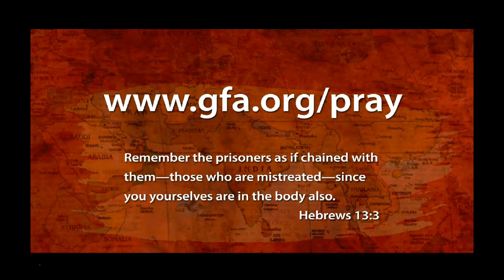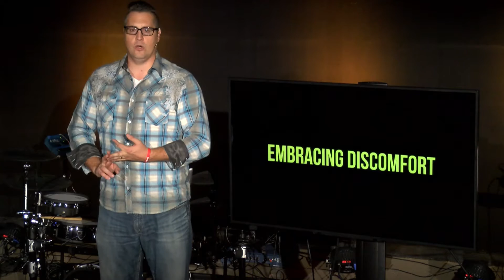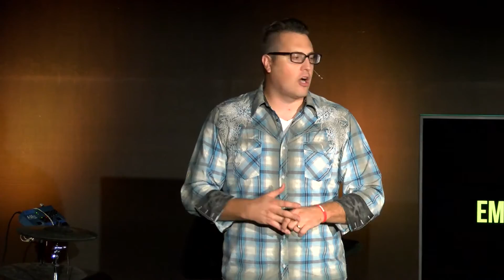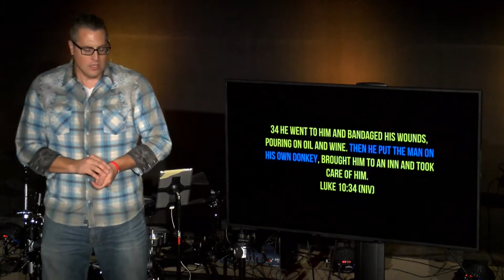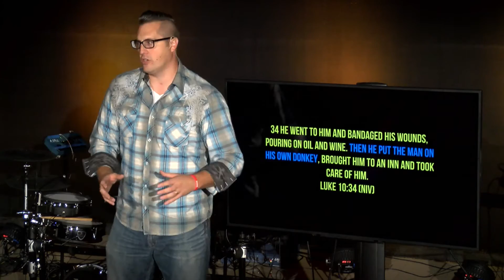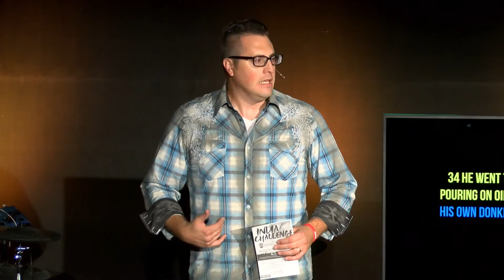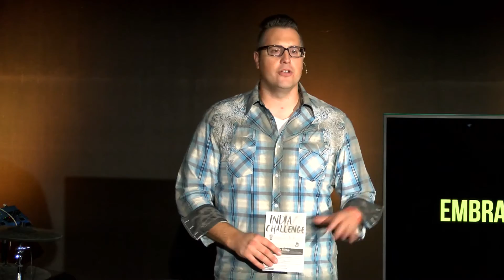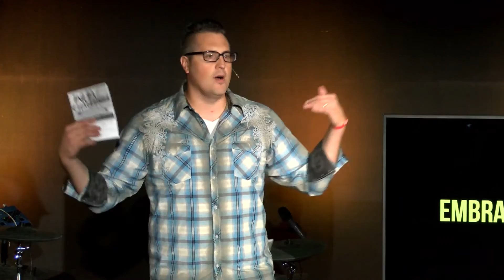THE INDIA CHALLENGE